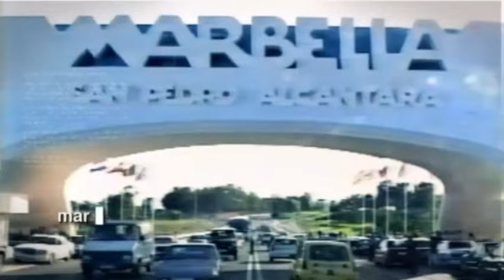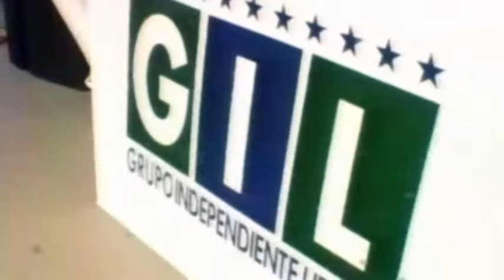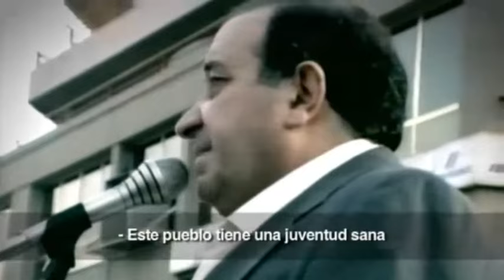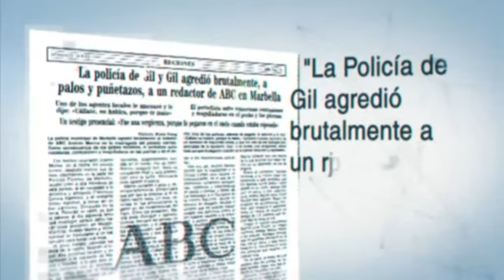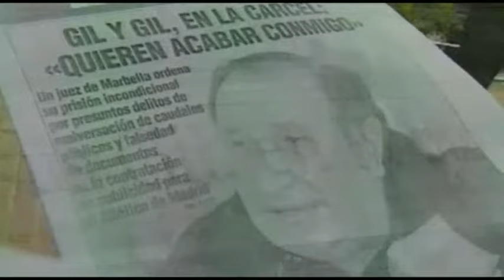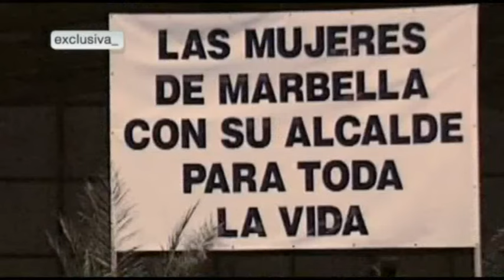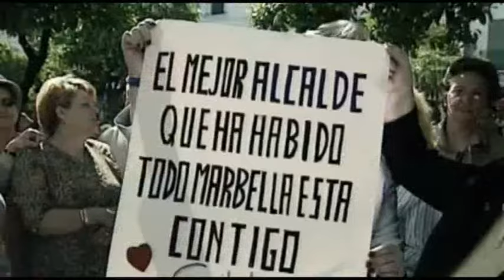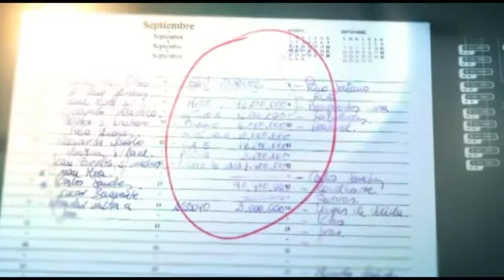Jesús Gil El Retrato de la Corrupción